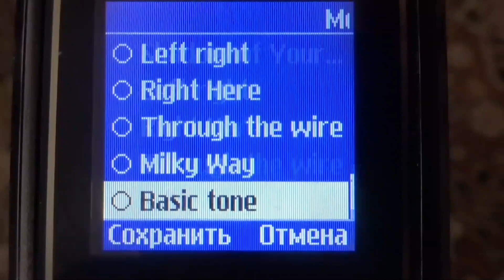Samsung GT-E1150i ringtone: Basic tone.mid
kkk. Basic piped ring...